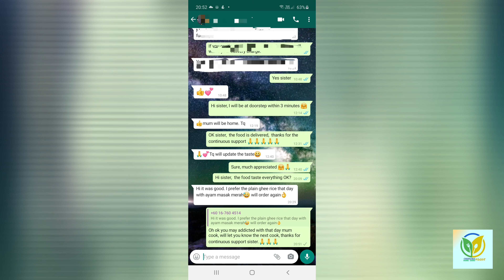PREPARING BASMATHI GHEE RICE & FRIED CHICKEN GRAVY MASALA BY CHANDRA HOME COOK FOOD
Humble thanks for all today supporter 🙏🙏🙏